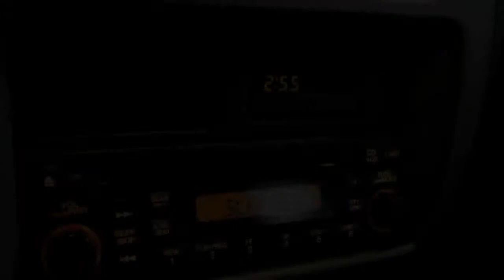Honda HR V BWJ 2005 1 6i 2wd AC LMV